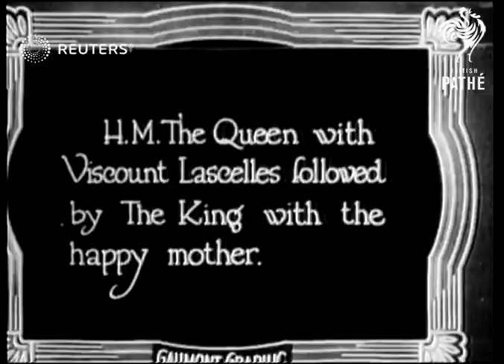Christening of Princess Mary's baby (1923)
Princess Mary, Princess Royal's first son, George Lascelles is baptised at Goldsborough Parish Church in the company of King George V, Queen Mary, and her husband Viscount Lascelles

Full Description:

SLATE INFORMATION: Princess Mary's Baby Christened

ENGLAND: North Yorkshire:
EXT/

Video Roll Title: Princess Mary's baby christened: 123ft  Issue sheet title: PRINCESS MARY'S BABY CHRISTENED.  ROYAL PARTY ATTEND CEREMONY AT GOLDSBORO' PARISH CHURCH.

Princess Mary, Viscountess Lascelles: Christening of Princess Mary's baby.

GV Royal party coming out of the church

(19ft)

LV & MV King in the royal party passing through a street

(41ft)

GV's Royal family looking at the baby - in the street outside the church

(115ft)

GV Royal party in street.

(122ft)

Royalty, Princess Mary, Countess of Harewood, Princess Royal, George V of Great Britain, Queen Mary of Great Britain, Nobility, Ceremonies - Religious, Youth Organisations

Henry Lascelles, 6th Earl of Harewood, George V, Mary of Teck, Princess Mary, Countess of Harewood, George Lascelles, 7th Earl of Harewood, relegious ceremonies
Background: Princess Mary, Princess Royal's first son, George Lascelles is baptised at Goldsborough Parish Church in the company of King George V, Queen Mary, and her husband Viscount Lascelles